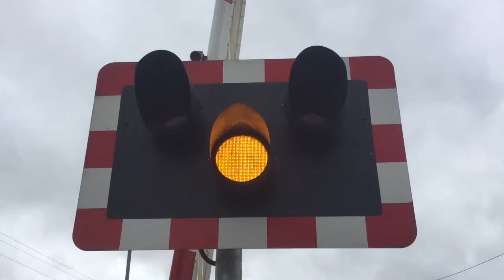Ashwell Level Crossing (Rutland) Sunday 26.02.2017